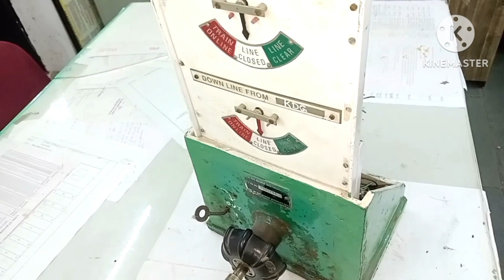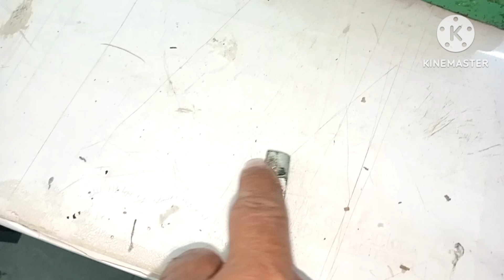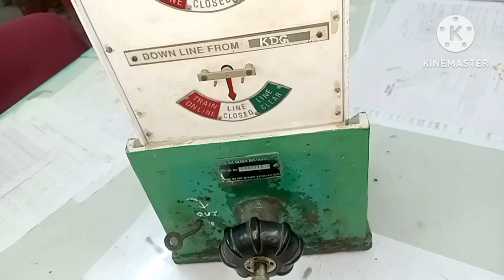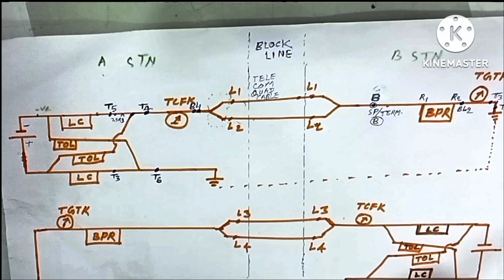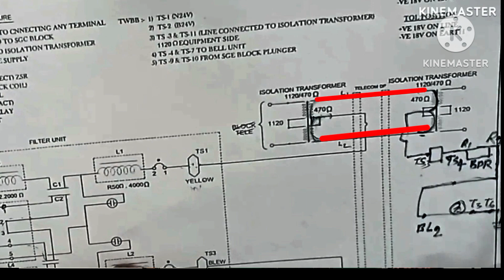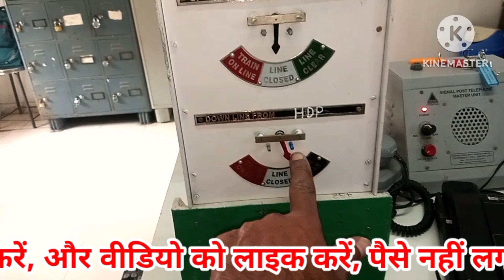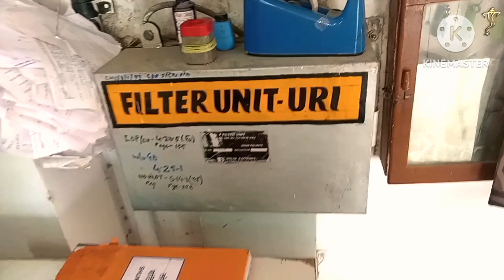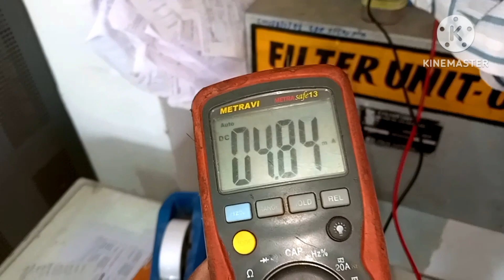SGE DOUBLE LINE BLOCK INSTRUMENT।DLBI RE, failure,wkg#snt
SGE DOUBLE LINE BLOCK INSTRUMENT।
DLBI RE, failure , working
Double Line SGE Block Instrument   Block Instrument in railway RE
SGE Block Instrument
DLBI failure
DLBI circuit diagram
DLBI  working in railway
double Line BLOCK instrument wiring
double Line BLOCK instrument circuit
Double Line block instrument in RE
Double Line block instrument Byculla make
block signalling
block working
Block section
advance starter signal control circuit
BPAC
IBS signal
LSS